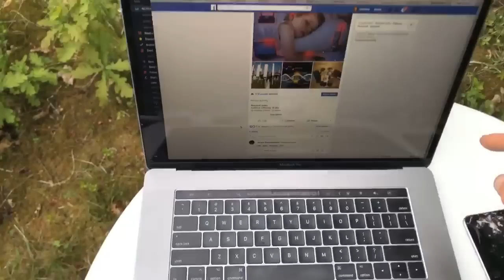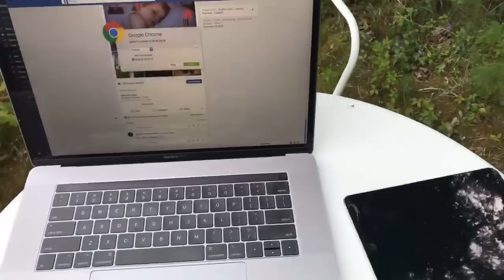BRAIN / GUT / FIREWALL PROTECTION. Organic vs. Synthetic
After MANY YEARS DEEP DRILL RESEARCH
I release HACKED information step by step of how to HEAL and ReGenerate human body to Pristine Condition.

To protect oneself from intrusions like: mobile networks, 5G, Wi-Fi, parasites, microbes, bacterias and so on one needs a good CELL MEMBRAIN

CELL MEMBRANE = SELL or NOT SELL MEMORY BRAIN connection.

Human body is ORGANIC and HEALS using high vibration ORGANIC MINERALS which can be found in SHILAJIT, STONE OIL, WILD SEA MOSS AND WILD HERBS.

I will release the healing information about herbs and the rest step by step in future releases. For now you can EXPERIENCE and TEST this: